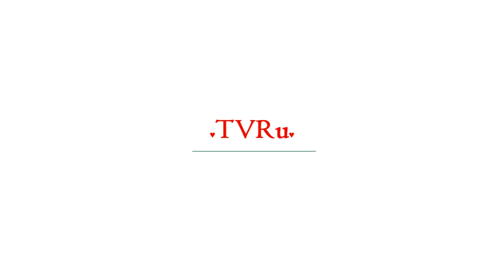Кудрин согласился возглавить Счетную палату | TVRu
Бывший министр финансов, председатель совета Центра стратегических разработок (ЦСР) Алексей Кудрин согласился возглавить Счетную палату. Об этом в пятницу, 11 мая, сообщает РБК со ссылкой на свои источники.Для Счетной палаты это хороший вариант, Кудрин — «достойная кандидатура», прокомментировал соб...